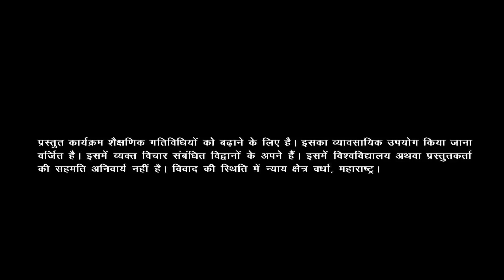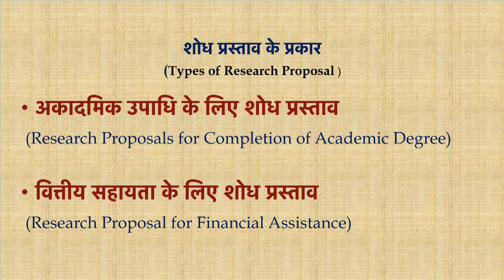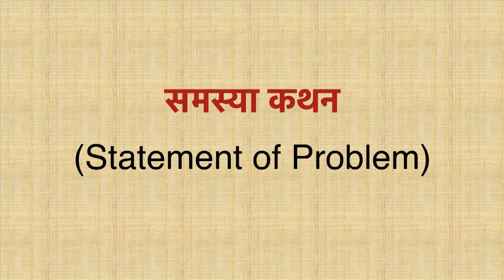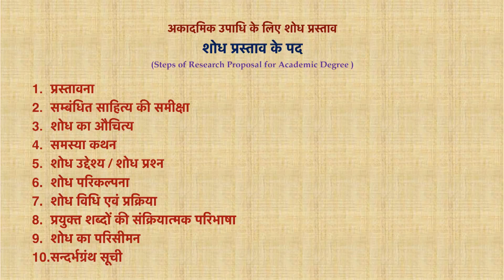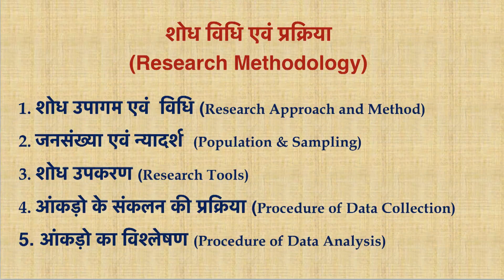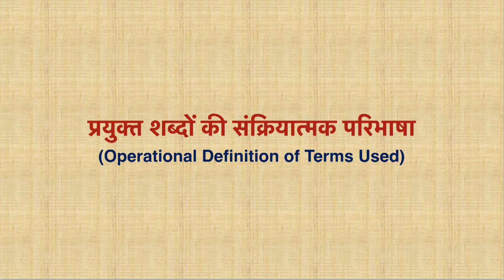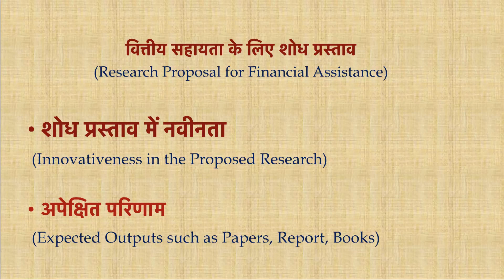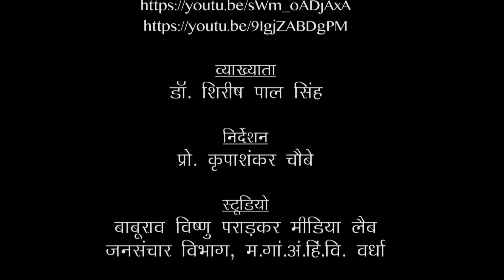ज्ञानोदय_व्याख्यानमाला- 19 : शोध प्रस्ताव का लेखन पर डॉ. शिरीष पाल सिंह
महात्मा गांधी अंतरराष्ट्रीय हिंदी विश्वविद्यालय, वर्धा
Mahatma Gandhi Antarrashtriya Hindi VishwaVidyalaya,Wardha